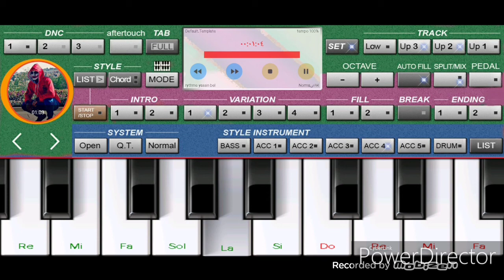Org 2020 style manini yamaha a1000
جميع المقامات في ملف واحد